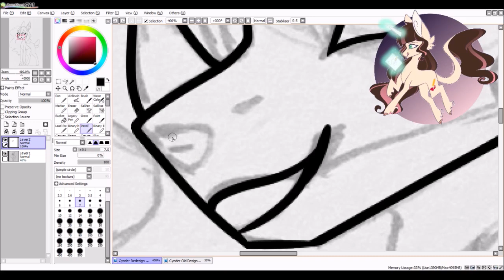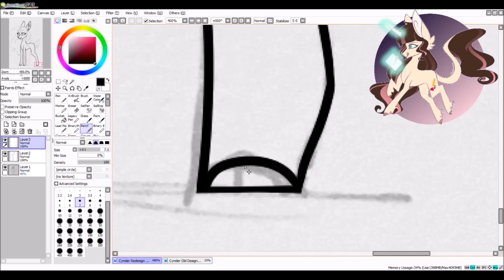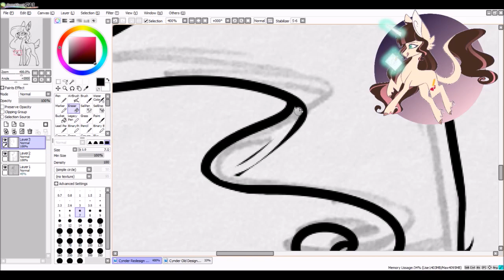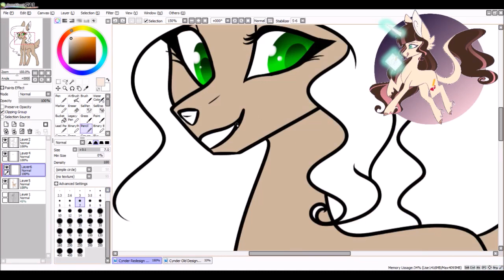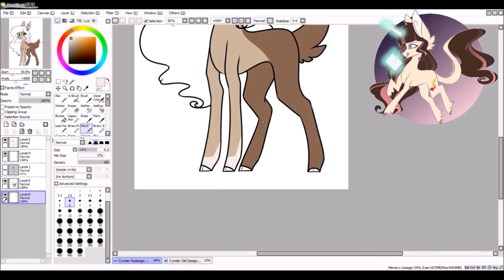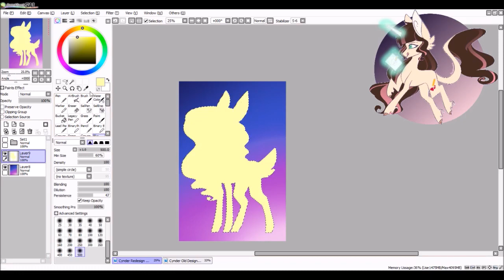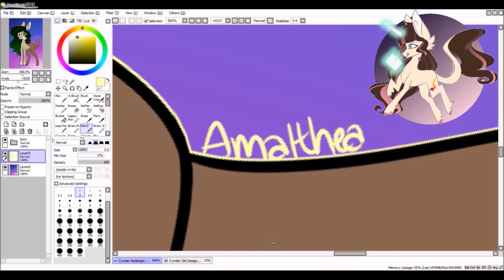MLP Speedpaint - Redesign - Ivory Sparkle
Commissioned redesign for a good friend on Facebook!